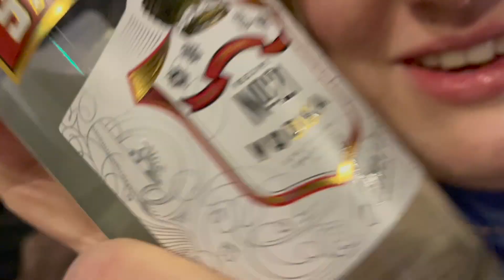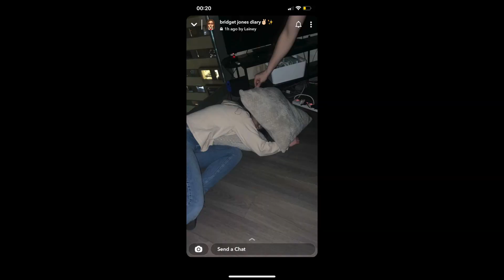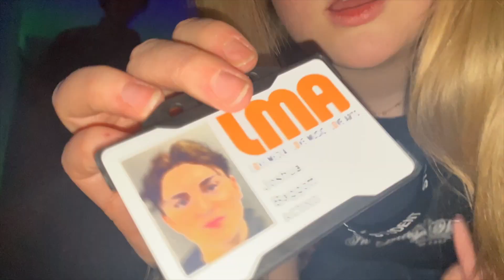Student night out || hilarious spoons trip back, flat parties and playing the trending TIKTOK game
I am so excited to show you guys this video - it genuinely made me laugh so much. I apologise as always for the chaos but if you have liked my previous university student night life videos then I think you'll love this.

Filmed across two days: I documented our spoons trip back, flat parties with my friends and then we played the trending game we've seen on TIKTOK. I hope you all enjoy!

Instagram and TIKTOK: @itsjxylxn
XOXO Jaylan